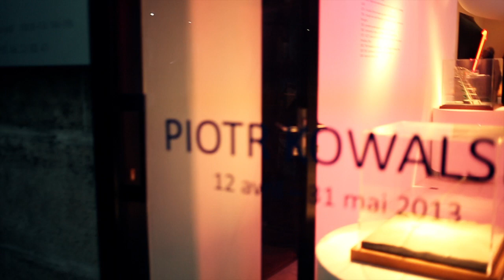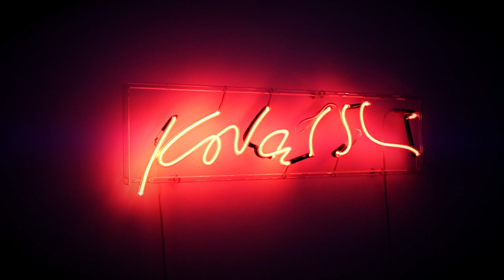Galerie Downtown - Piotr Kowalski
Galerie Downtown François Laffanour - Piotr Kowalski (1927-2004)
April 12th - May 31th 2013.
Camera + Editing : François Leturcq
Galerie Downtown : 33 Rue de Seine, 75006, Paris.
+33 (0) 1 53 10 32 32